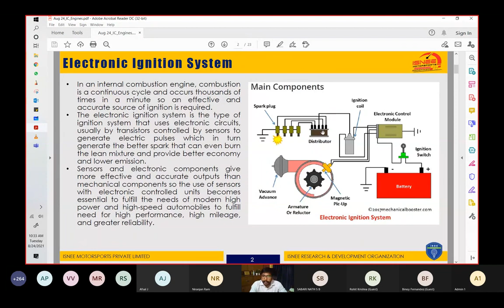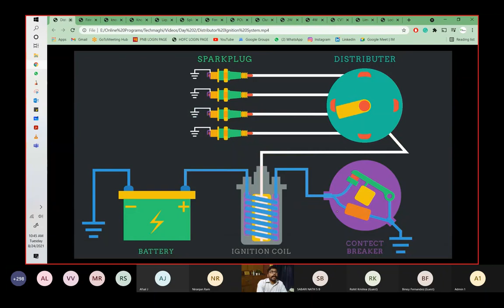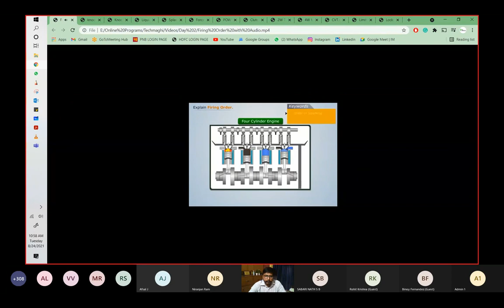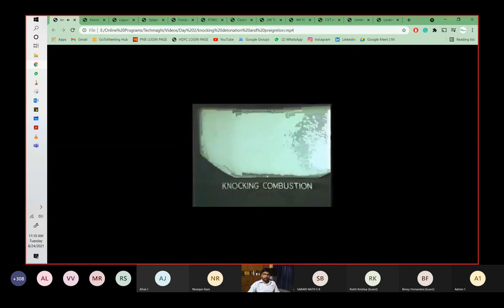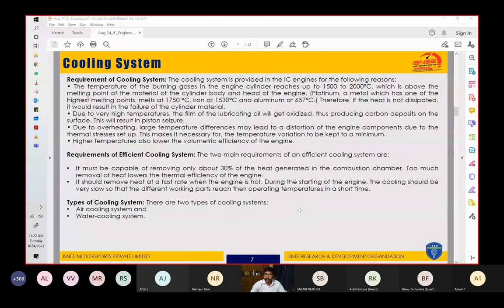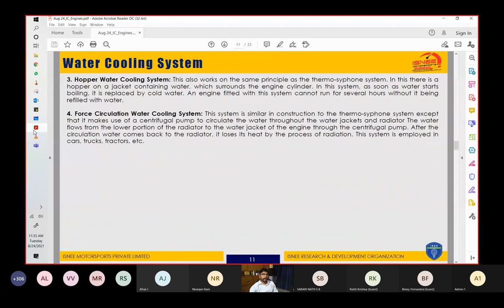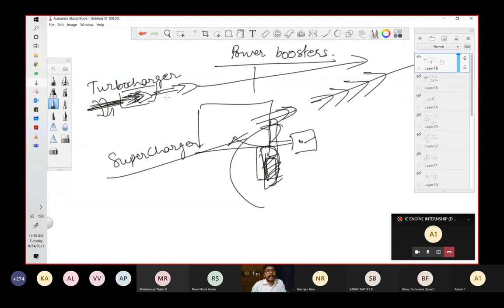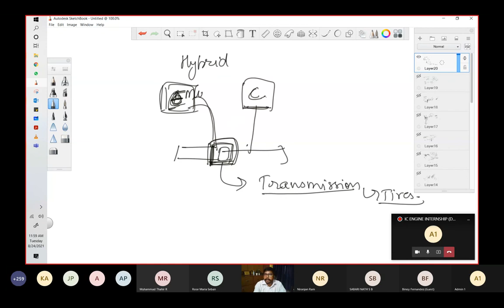Introduction to Automobile - Part 10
Let us know through the comments if you like the video. Post your queries and we will try our best to resolve them.